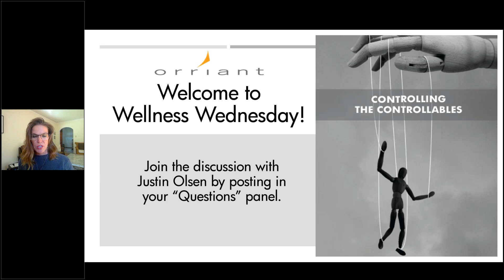Controlling the Controllables